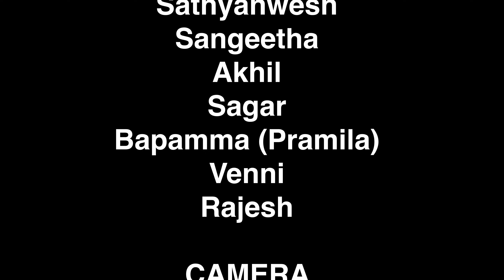బావ మరదలు ప్రేమ కథ ❤️ | Village Love Story | Wondering Minds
Cast : Sathyanwesh, Sangeetha, Akhil, Sagar, Venni, Rajesh
Camera: Sathyanwesh , Akhil
Editing:  Sathyanwesh
Story & Director : Sathyanwesh